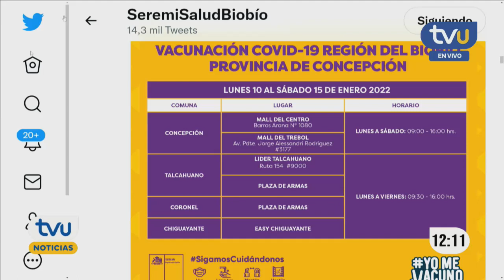Inicia vacunación de la cuarta dosis contra la Covid 19